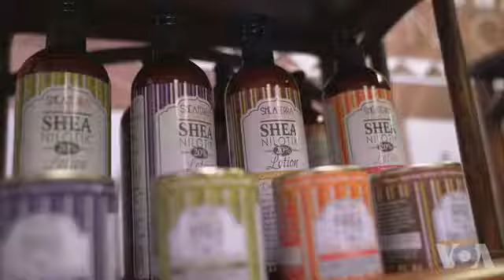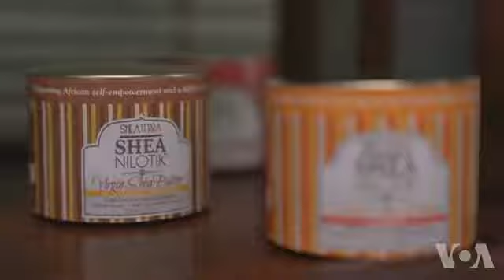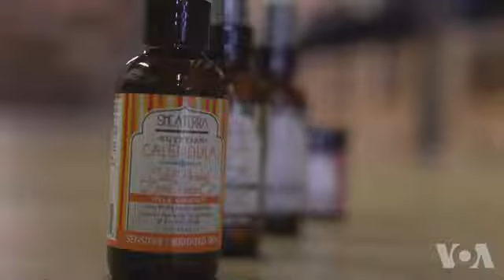Woman Homeschools Her 14 Children While Running Multimillion-dollar Business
What started as a simple desire to be able to provide for her children has turned into a multimillion-dollar business for Tammie Umbel of Dulles, Virginia.